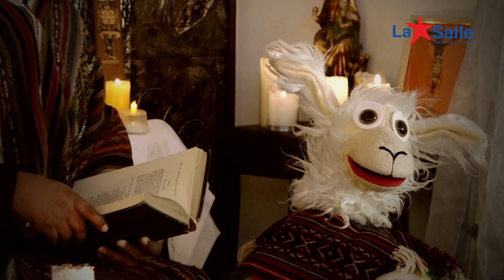SR DE LOS TEMBLORES PEDRUNO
La fe en el Señor de los Temblores es parte trascendental de la religiosidad cusqueña. La tradición oral cuenta que, cuando se produjo el terremoto del 31 de marzo de 1650 en la ciudad de Cusco, el Taytacha fue sacado en procesión y el sismo se detuvo. Este milagro dio origen a su nombre. Se cuenta también que en 1720, el Patrón Jurado de Cusco realizó otro milagro: detener una peste que asolaba la ciudad.